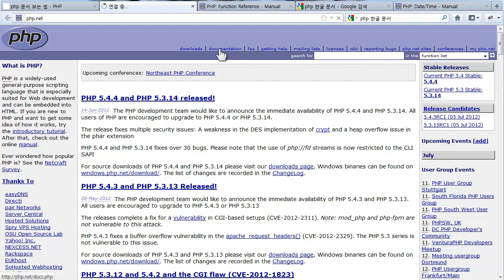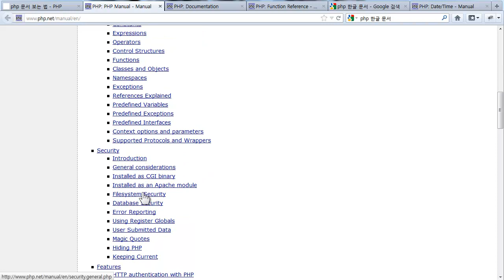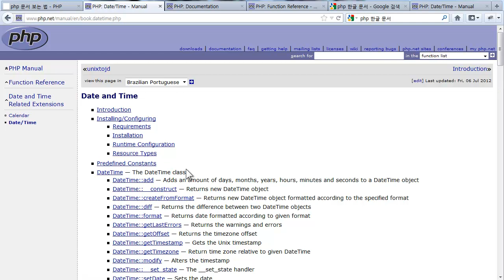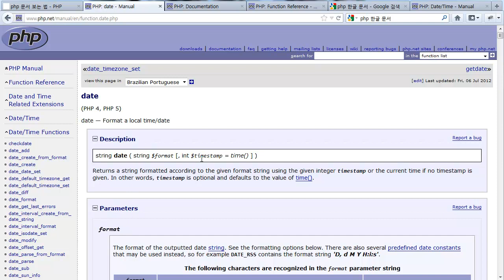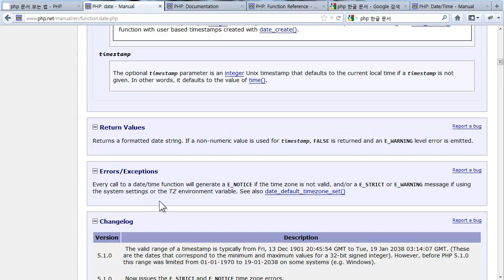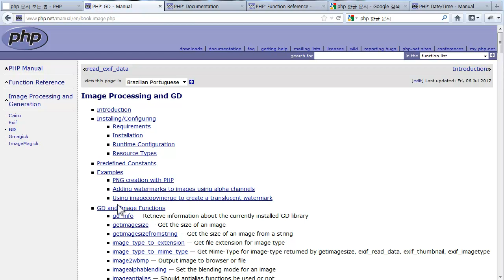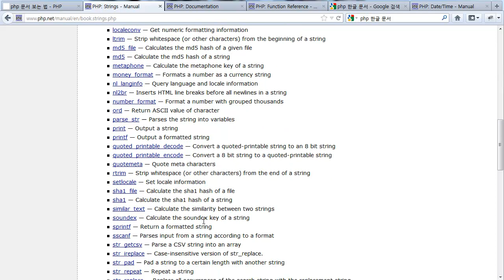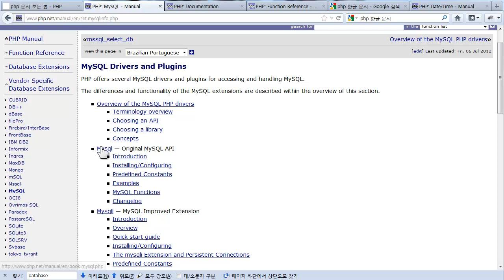PHP - 문서보는법